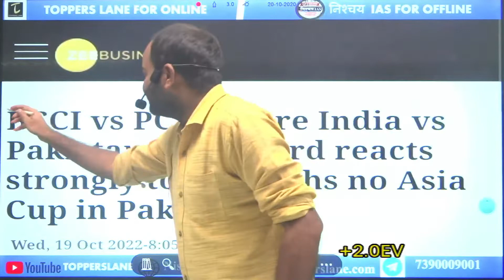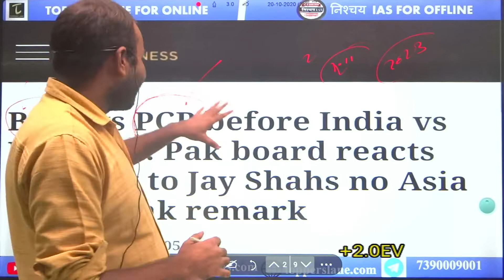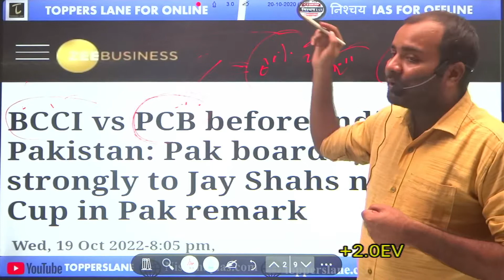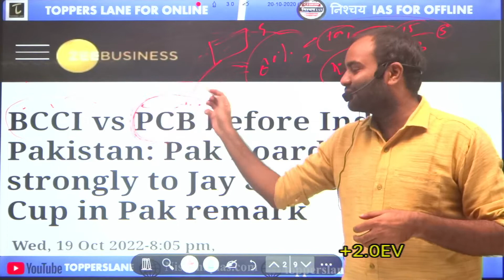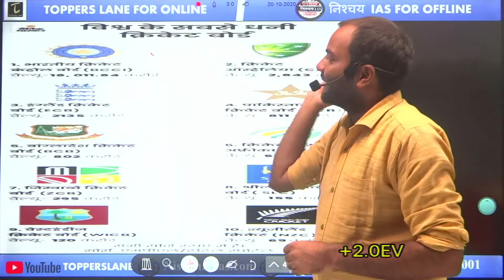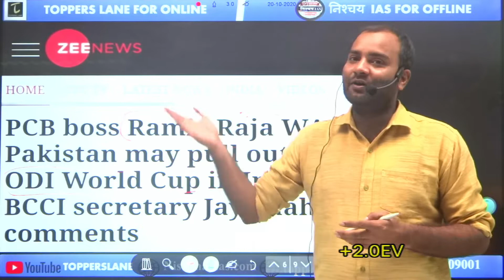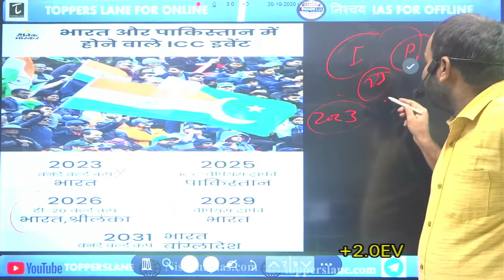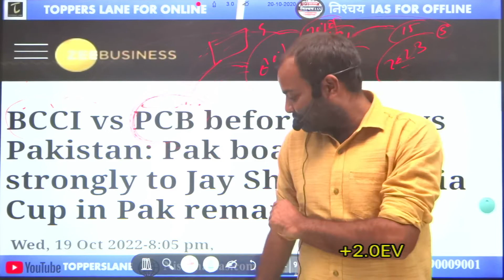पाक ने दी वर्ल्ड कप 2023 को Boycott करने की धमकी! | By Ankit Sir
Download App Ply Store-
FOLLOW ON Our Social Medea Link